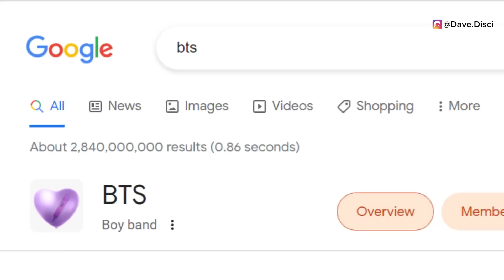JHope REVEALS TRUTH! V Gets SHIRTLESS & SPOTTED w/ GAY IDOL Together (Rumor)? Company CELEBRATES!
Today I wanted to get into BTS news and specifically V/ Taehyung. I wanted to get into why people were talking about him and a gay idol and what happened with this. I wanted to get into a company celebrating BTS. And of course JHope addressing things about MORE and many other things on a vlive. Let me know what you think and drop it down below.

0:00 Table of contents
0:16 A company celebrates BTS
2:45 V shirtless & car
7:35 JHope goes live
8:34 what you can do next to support!